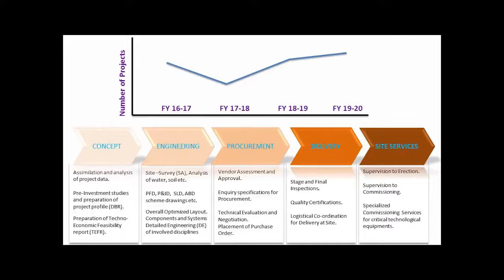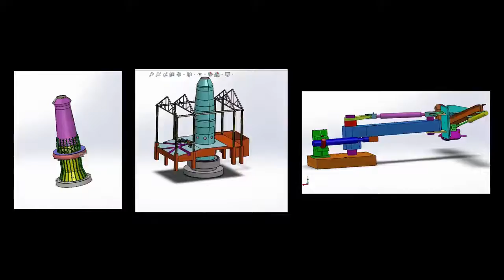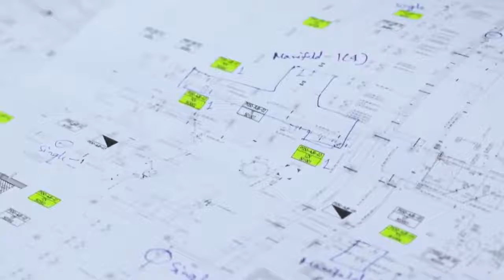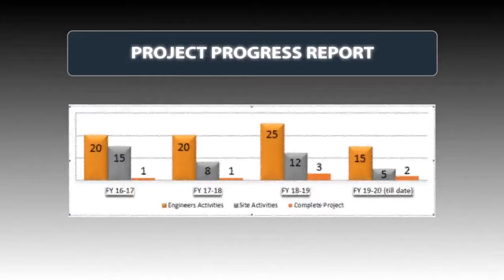GLIMPSE OF FTS